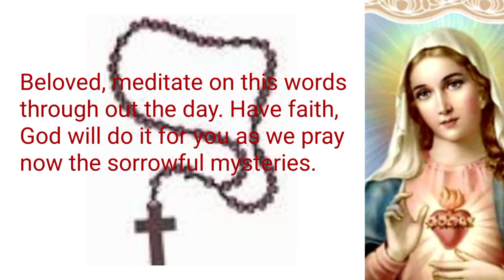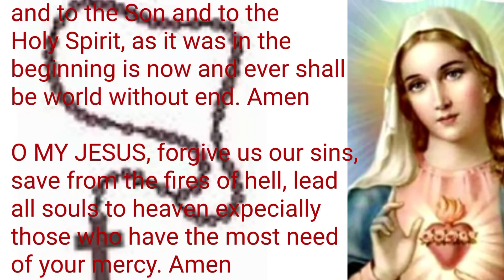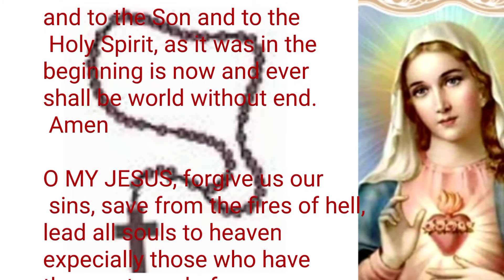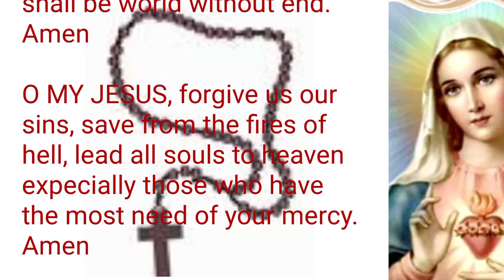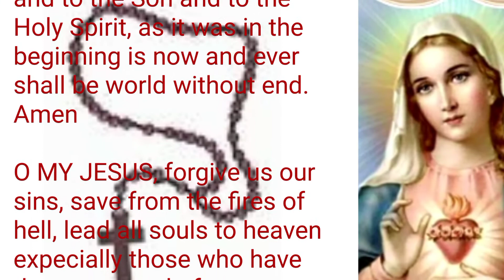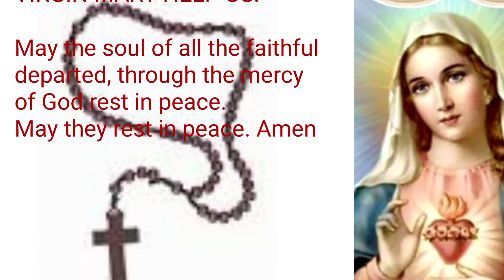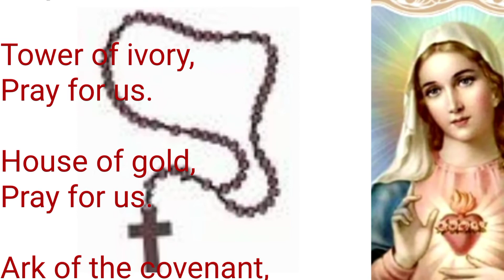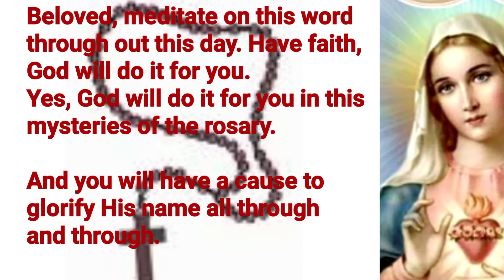TODAY HOLY ROSARY: TUESDAY, FEBRUARY 22, 2022 ❤️ THE HOLY ROSARY TUESDAY ❤️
rosary joyfulmysteries TODAY HOLY ROSARY: TUESDAY, FEBRUARY 22, 2022-THE HOLY ROSARY.

In today holy rosary, we are contemplate the sorrowful mysteries. We offer it for your intentions. Through the intercession of the Blessed Virgin Mary God will provide for you. Amen.

Today holy mass readings in Psalm 23 say "THE LORD IS MY SHEPHERD"
Beloved ❤️ meditate on this words through out the day. Have faith, God will do it for you as we pray 🙏 now the sorrowful mysteries.